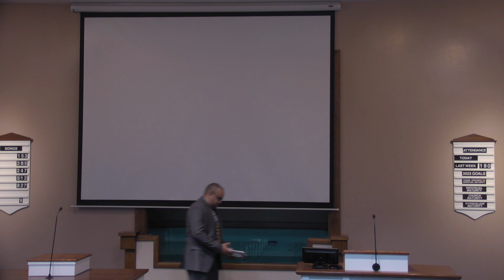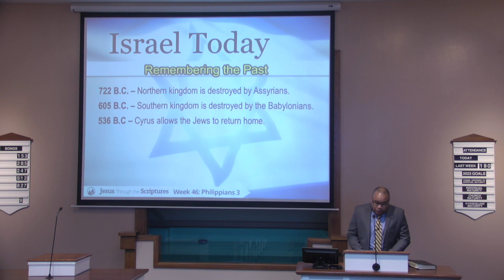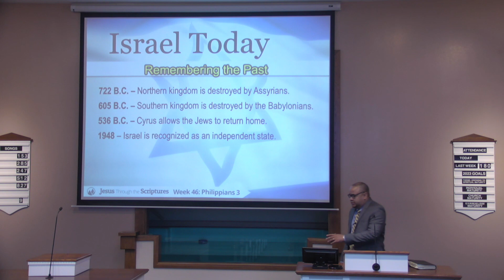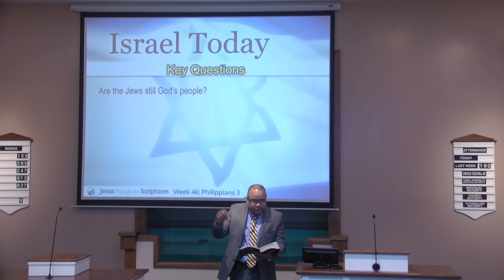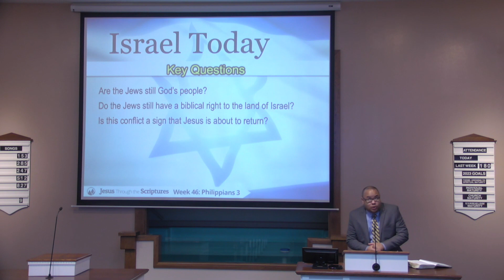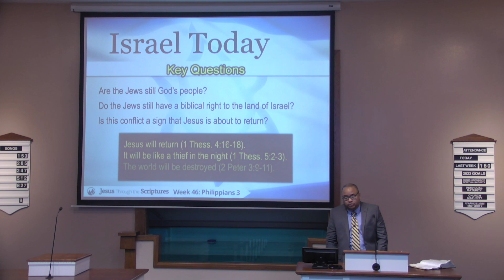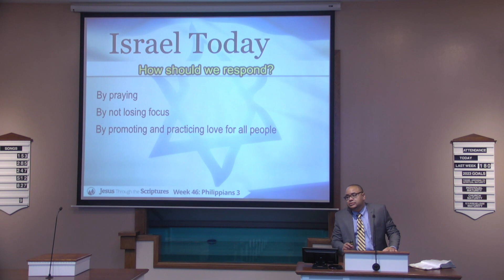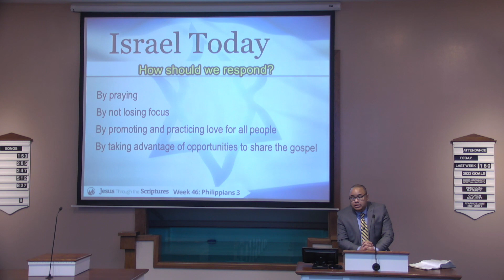Israel Today - Shawn Jeffries - Monte Vista church of Christ